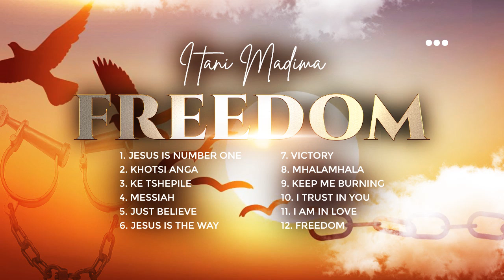Freedom (Song) Itani Madima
Price :$7 or R100

You may purchase through
or
Bitcoin Payment address : 34rzMMtXhwQVTHprVUEx9HBCRVx9muNZy2
or
Bank Payment : FNB
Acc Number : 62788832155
Names : Itani Henry Madima
Branch : Hatfield
Branch code : 250-655
Account type : Easy Account
Swift code : FIRNZAJJxxx